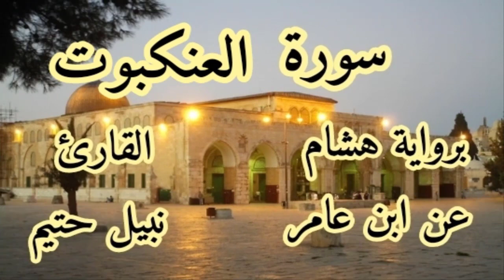سورة العنكبوت برواية هشام عن ابن عامر-القارئ نبيل حتيم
سورة العنكبوت برواية هشام عن ابن عامرالكوفي-القارئ نبيل حتيم